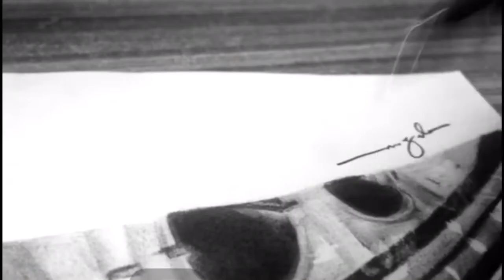Andrea Brilliantes | The colosseum portrait timelapse vid | double exposure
duration time:4hrs

using graphite and charcoal on 8x8 canson sketchpad